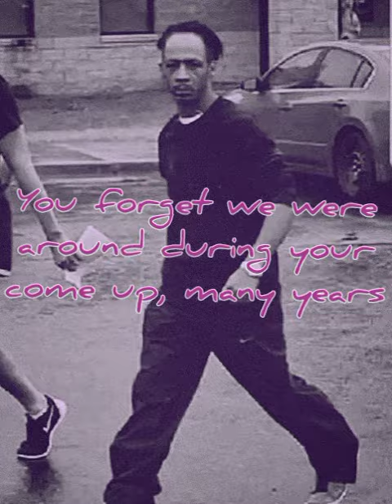KATTWILLIAMS FREESTYLE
Filling gaps on them holes. Some things just don't make sense.